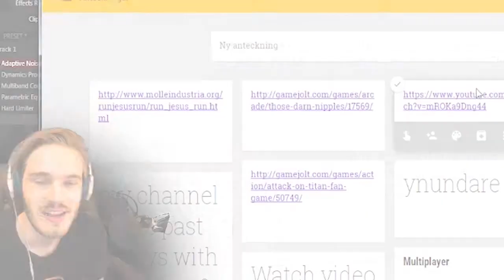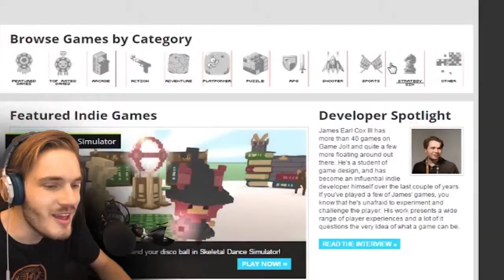PLACE THE NIPPLES 3 Free Games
Thanks for being a bro!
BROFIST .
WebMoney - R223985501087